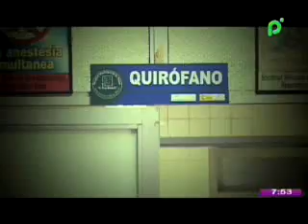NO ME CAUSA GRACIA MATERNIDAD EN EMERGENCIA @HOLA PAIS BOLIVIA